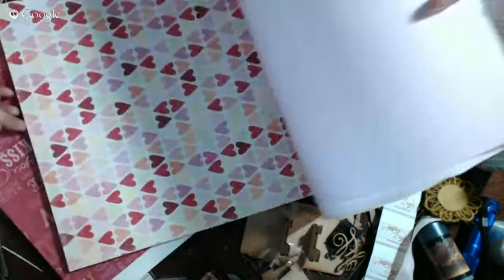Alter 3D teapot,3D teacup live show (recorded)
Products used in this projects